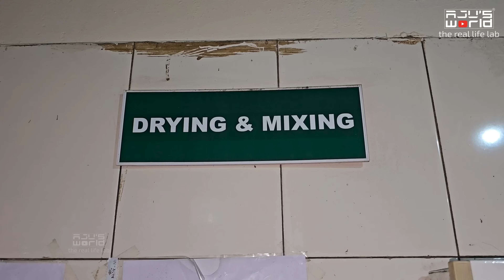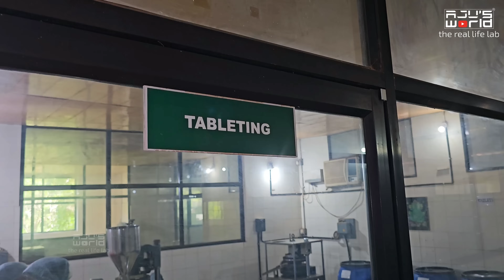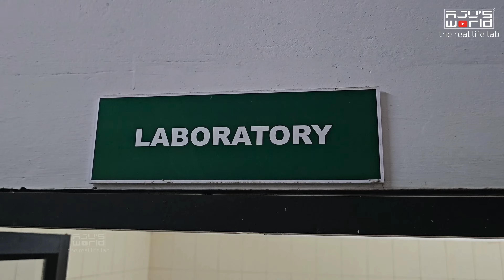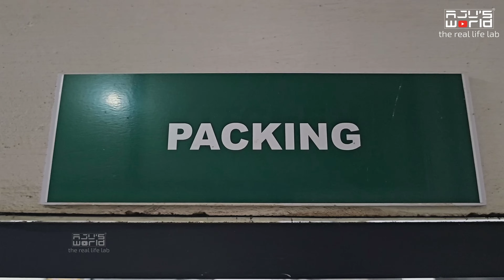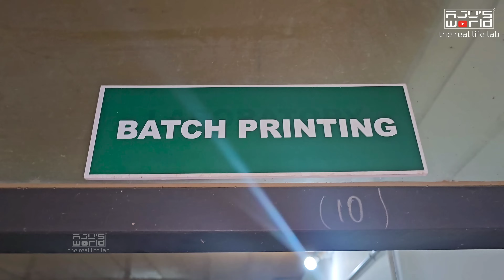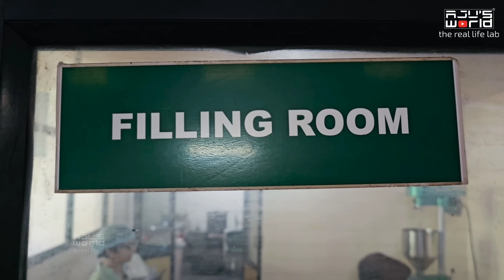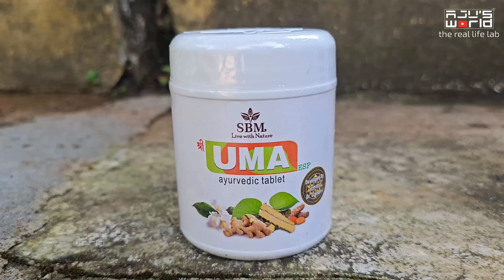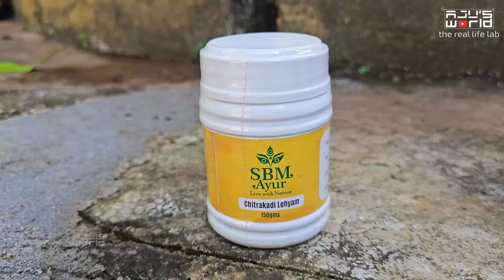പൈൽസ്, വെരിക്കോസ് വെയിൻഇവക്ക്.../Piles, Varicose Vaine/Treatment /Medicine /Ayurvedham /AJU'S WORLD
Sri Bhagavathy Madom Ayurveda Nikethanam,Laloor Road, Ayyanthole, Thrissur-680003

Ph No:     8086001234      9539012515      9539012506                                                                                                                               For Consultation Booking-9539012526                                                                                                                                        Also available in Flipkart and Amazon